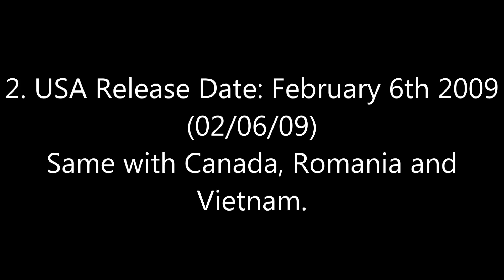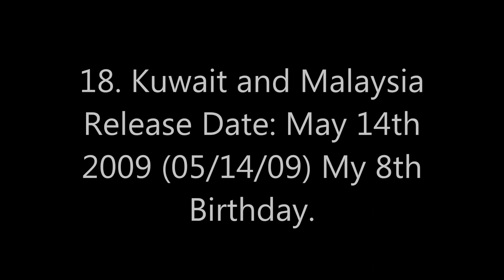Theatrical Release Date Database 2019 Remakes 6/27/19 #4